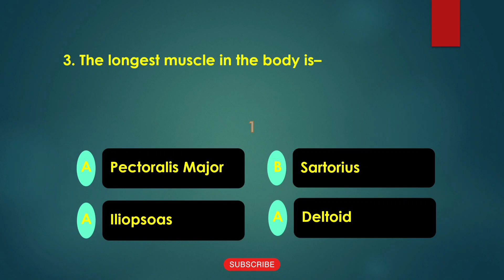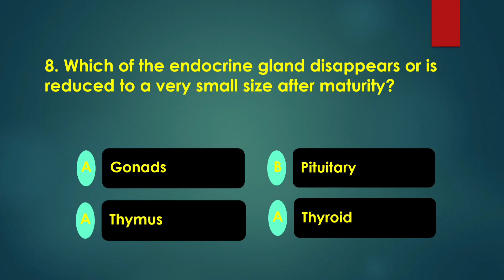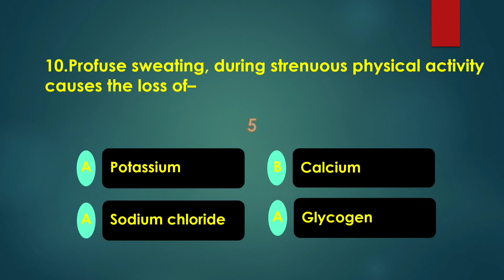Physiological Mcq bits for NET/set Exam in physical education subject| NIS Diploma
this topic is about physiology of human body
all the functions of physiology human body system jis MCQ b is very useful for all the physical education teachers and 2000 preparing for NET SET beauty exams of physical education even though NIOS diploma students also can be prepared for the entrance exam.